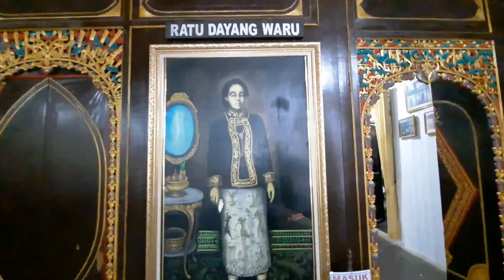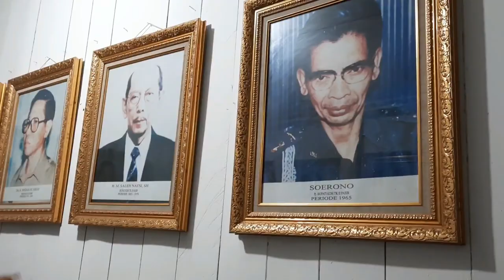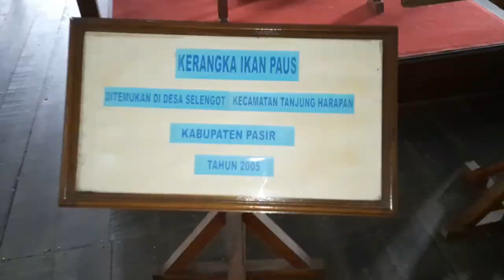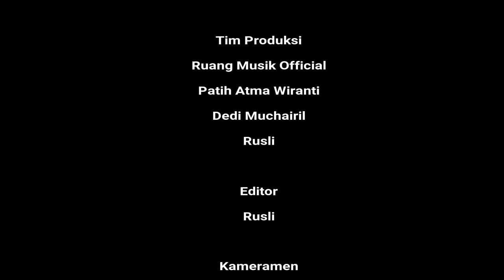Vlog - Museum Sadurengas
1. Judul   : Pendidikan
2. Ide Pokok  : Pengenalan beberapa peninggalan-peninggalan Kerajaan Sadurengas
3. Sinopsis  : Vlog ini diambil di Museum Sadurengas yang beralamatkan di Jl. Keraton Paser Belengkong, kecamatan Paser Belengkong, Kabupaten Paser Provinsi Kalimantan Timur pada tanggal 22 Agustus 2020. Vlog ini disajikan dengan sebaik mungkin sesuai dengan keadaan Museum tanpa ada rekayasa sedikit pun. Vlog ini dimulai dari pengenalan beberapa peninggalan-peninggalan Kerajaan Sadurengas yang diikuti dengan beberapa replika/gambaran kehidupan masyarakat pada masa Kerajaan/Kesultanan Paser.
4. Tim Produksi : Ruang Musik Official
5. Tanggal produksi : 22 Agustus 2020
6. Durasi   : 4 Menit 32 Detik
7. Lokasi   : Museum Sadurengas Jl. Keraton Kec. Paser Belengkong